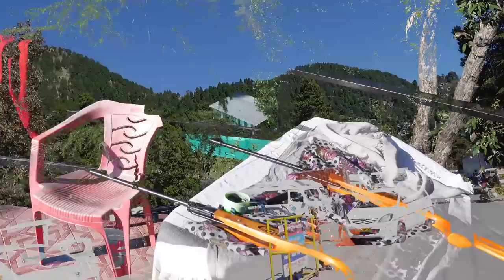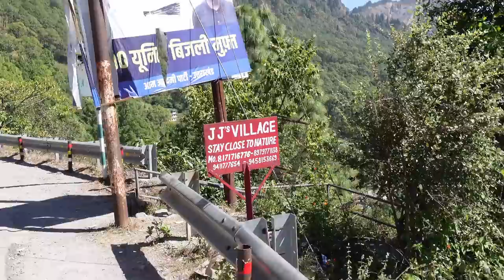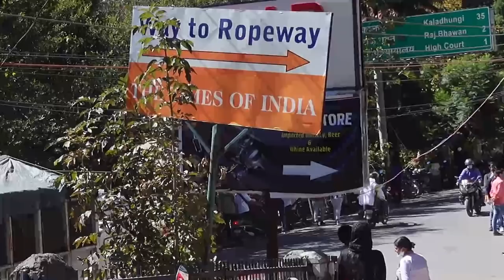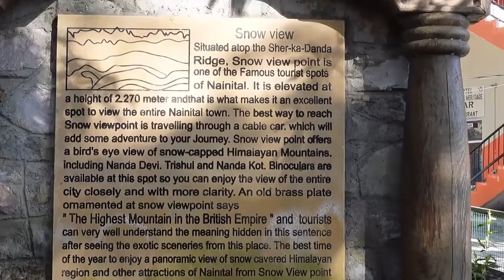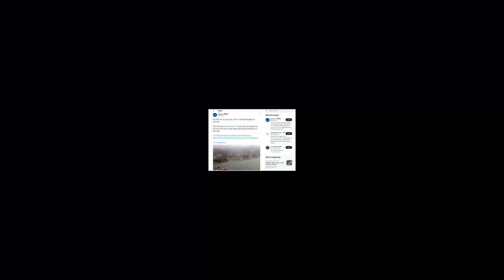НАЙНИТАЛ - индийская Швейцария. Почему никто не ест рыбу из этого горного озера?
Всего один чудесный день провели мы в гималайском высокогорном городке Найнитал. Его ещё называют индийская Швейцария. Долго добирались сюда из Рамнагара по крутому серпантину.
Гималаи – это изюминка Индии. Если вы не были в Гималаях – вы не познали эту страну. Гималайские жители отличаются от южных индийцев. Здесь другие традиции, другой менталитет.
Красивое озеро Найнитал обнаружил в своё время британец Питер Баррон (торговец сахаром). Он настолько проникся красотой озера, что в 1840 году британцы построили горную станцию и сделали Найнитал своей летней резиденцией. В этом городе можно прокатиться на лодке, подняться на верхнюю точку по канатной дороге и посмотреть на озеро сверху. Потрясающие виды открываются вашему взору.  Но почему тут нельзя ловить рыбу?  Ответ - в нашем фильме...
Буквально через день после нашего посещения город оказался в царстве стихии. Непрекращающиеся дожди повлекли за собой наводнения и сели. В город пришла беда. Озеро вышло из берегов, многие дома были разрушены. Горные дороги были частично разрушены. Такого бедствия не было в этих краях как минимум лет двадцать.